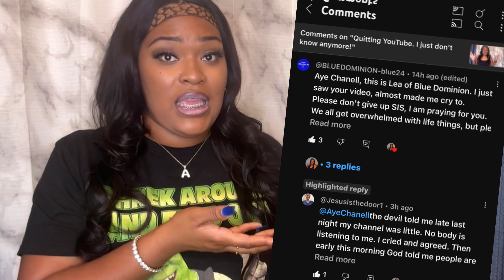NOT TODAY devil! NOT TODAY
Tell the devil, "NOT TODAY!" Do not allow the enemy to come in and steal your joy! You got this!